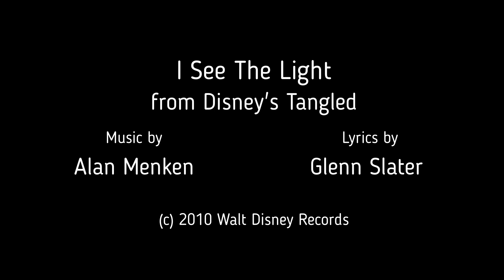Lizzie & Zach sing I See The Light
Another cheesy duet, and what better a source for cheesy duets than an Alan Menken Disney movie?

I See The Light (from Tangled)
by Alan Menken and Glenn Slater